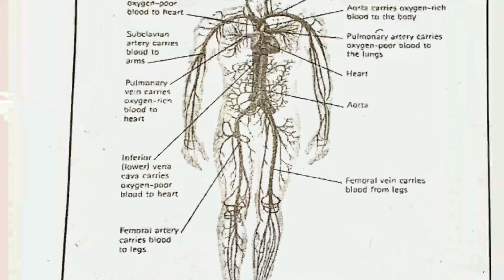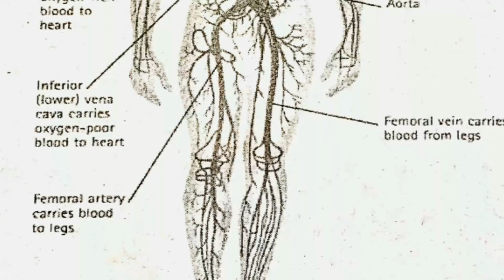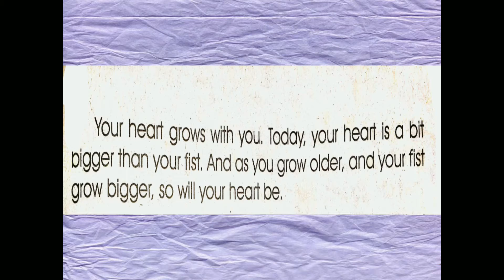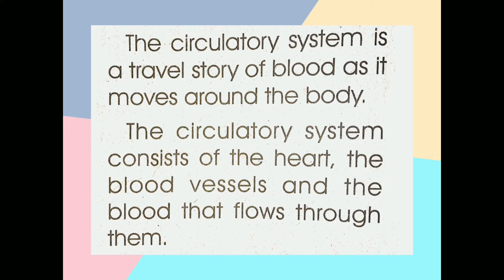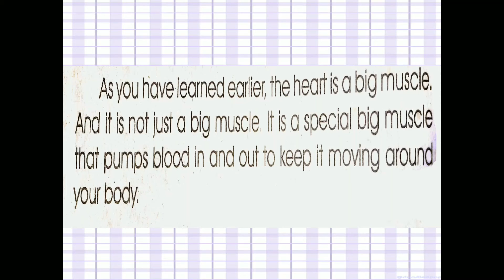The Circulatory System: Encountering The Heart, The Blood Vessels, and The Blood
THE CIRCULATORY SYSTEM

Mula sa aking mga libro noong ako ay Elementary pa lamang, narito ang mga impormasyon at mga karagdagang kaalaman tungkol sa The Circulatory System.

WHAT'S INSIDE?
1.) Trivia of the Day
2.) Understanding Circulatory System
3.) Parts To Encounter in Circulatory System
4.) The Heart, Blood Vessels, and Blood
5.) Understanding the Heart
6.) Understanding the Blood Vessels

You may send us on:
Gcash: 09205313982